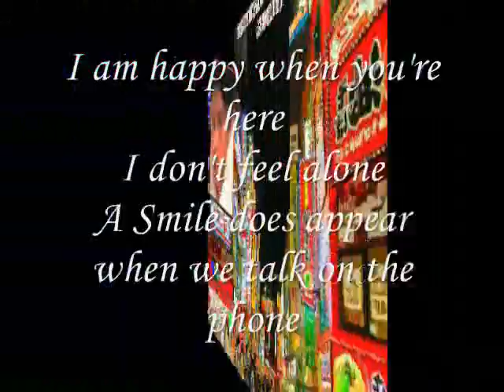Lets Talk on The Phone, My Beauty Bright ,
do.
do so
Money is an excellent servant, but the host
very bad.